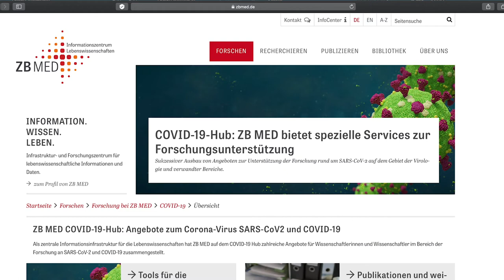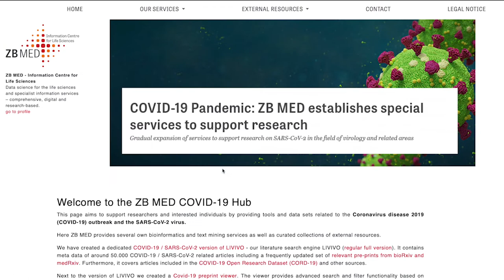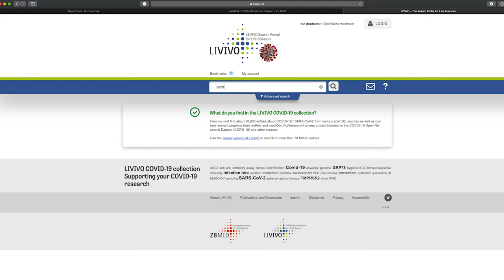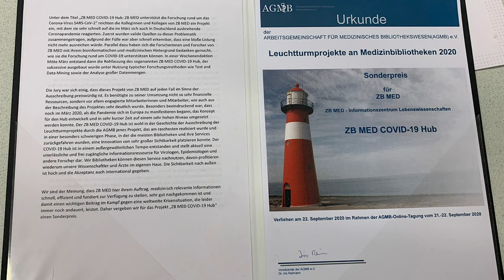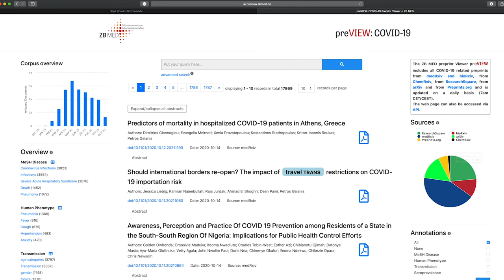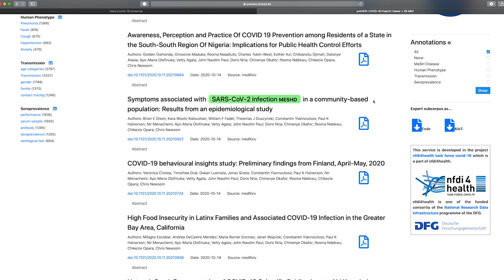Leuchtturm-Preis für ZB MED | AGMB verleiht Sonderpreis auf der Jahrestagung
Der ZB MED COVID-19 Hub erhält den Sonderpreis im Leuchtturm-Wettbewerb der AGMB, Arbeitsgemeinschaft für medizinischen Bibliothekswesen e.V. Damit würdigt die Jury den Beitrag von ZB MED im Kampf gegen die Pandemie und betont insbesondere die Bedeutung der frei zugänglichen Informationsressourcen und Tools für Virologen, Epidemilogen und andere Forschende, die der Hub bietet.

Der Preis wurde auf der jährlichen Tagung der AGMB im September, die in diesem Jahr virtuell stattfand, verliehen. Ulrike Ostrzinski, Pressesprecherin von ZB MED, nahm den Preis stellvertretend für zahlreiche beteiligte Kolleginnen und Kollegen entgegen.